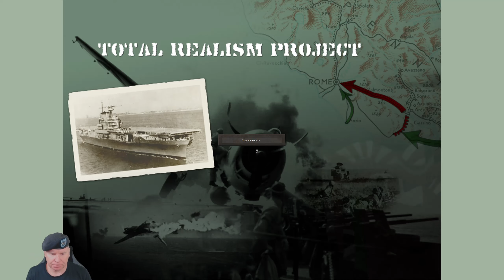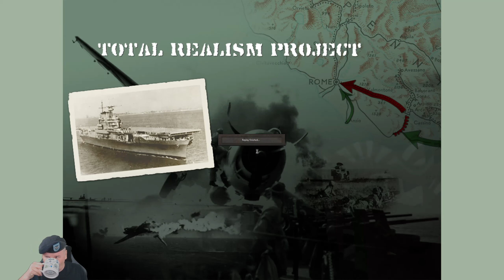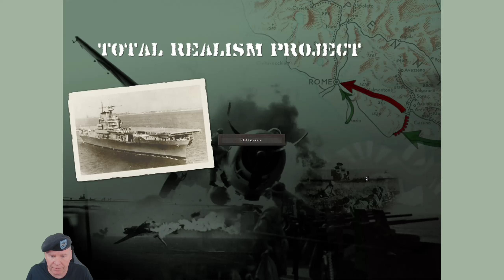Strategic Command WaW TRP vs Kuebelwagen Ep103 Soviets abandon Murmansk